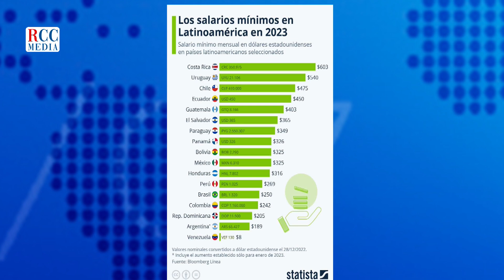Susy Aquino Gautreau: “RD en 3er lugar de la región con más bajo salario mínimo”